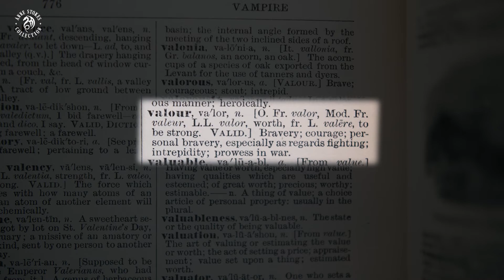Valour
All about my artwork Valour and the sculpture made from it.